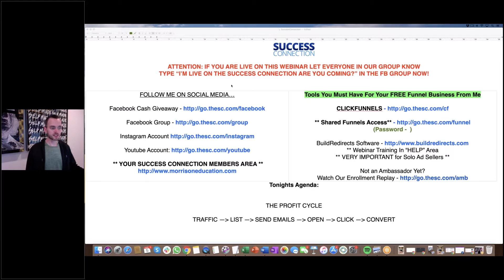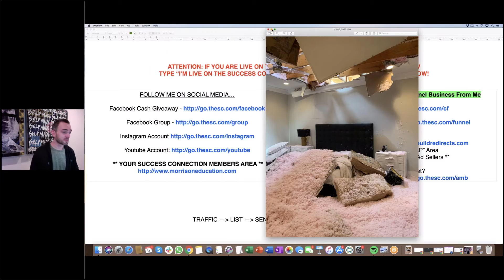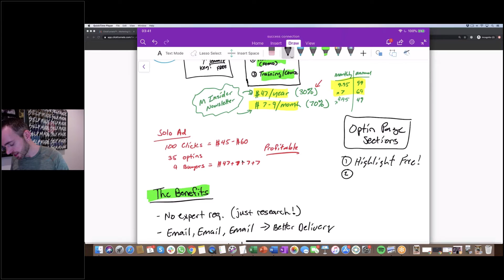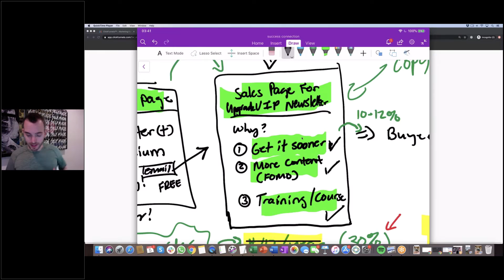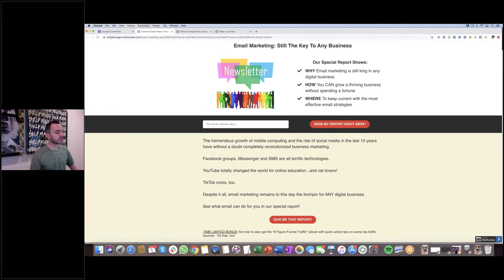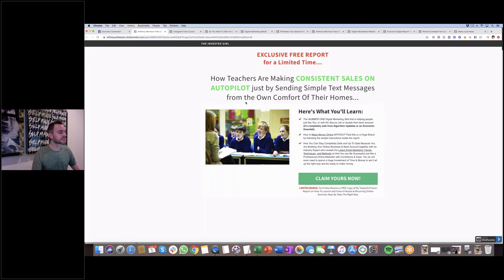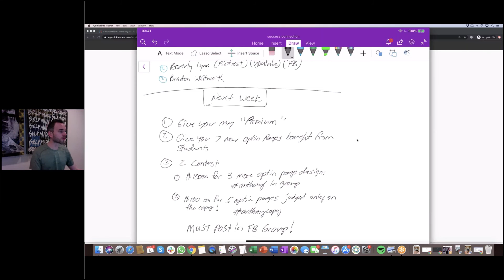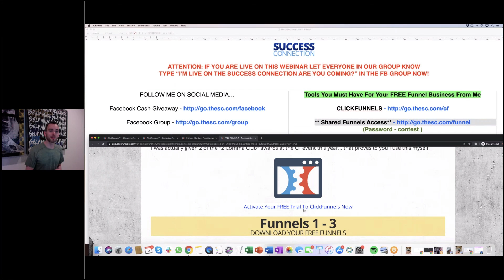March 5, 2020 | [Newsletter Business] 7 Student Opt-In Pages Purchased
Last night we wrapped up Phase 1 of your brand-new free newsletter business…

(If you’re new this a brand-new business we’re building together which you’ll get 100% FREE of charge once we launch)

And I bought 7 student versions of the opt-in page for $100 each…

Thanks again for your submissions and congratulations to our winners!

Make sure to watch the replay to get ready for Phase 2 if you missed it!

Here’s what we did:

1. Bought student “opt-in” pages for $100 each
2. Completed Phase 1 of your newsletter business

If you’re a new student you also got 7 businesses completely free on this webinar!

Here’s what you got:

- Your very own Done For You Funnel Club business (done for you)
- Your very own 14 Day Challenge Funnel businesss (done for you)
- Your very own Instagram business (done for you)
- Your very own YouTube Profits video training course (built for you)
- Your very own 8 figure email formula book business (completely done for you)
- Your very own Inboxer Academy monthly membership business (again done for you)
- Your very own 7 Figure Email Formula business that makes you $497 each time (and yes it’s done for you)

As you can see gave you not 1, but 7 new businesses that you can profit from and use instantly (my team built them).

One click and all of these are yours completely free during our training.